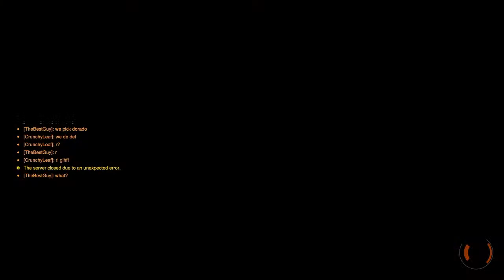NECC Week 5 Overwatch vs UTRGV